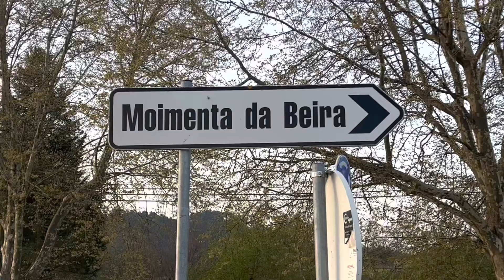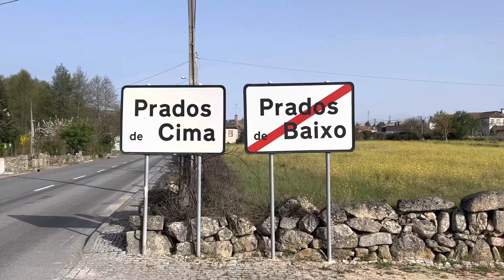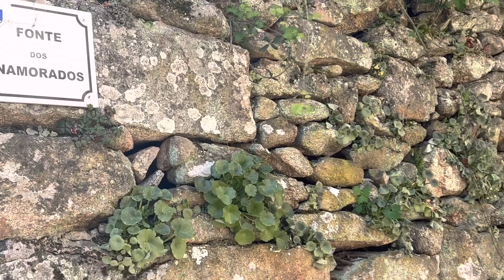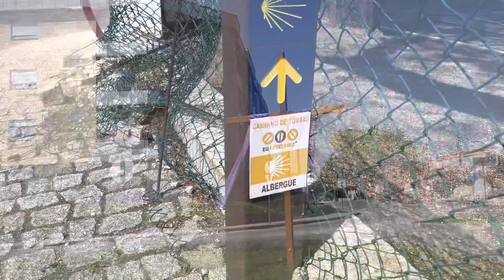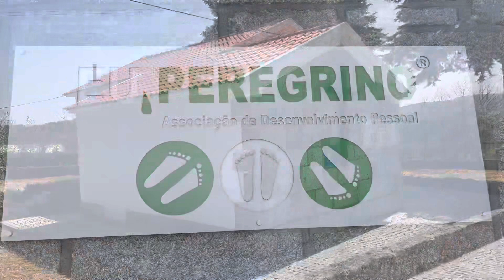Camino 52 Torres Abril 2023 Parte 9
De Sernancelhe a Beira Valente el 9 de abril de 2023 Domingo de Resurrección…